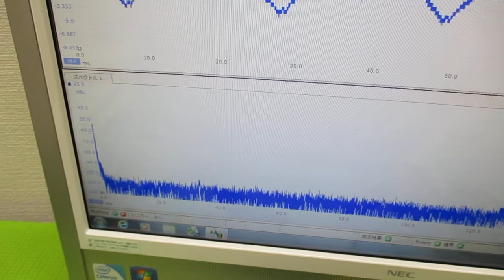超超音波プローブの発振制御による表面検査技術 ultrasonic-labo